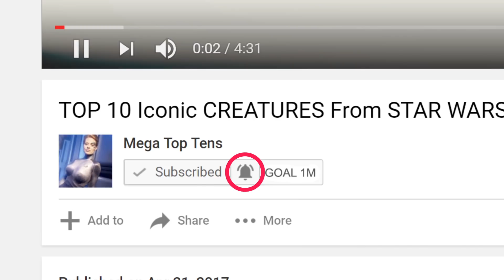Did T. rex have FEATHERS?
Allosaurus was a large bipedal predator. Its skull was large and equipped with dozens of sharp, serrated teeth. It averaged 9.5 metres (31 ft) in length, though fragmentary remains suggest it could have reached over 12 m (39 ft). Relative to the large and powerful hindlimbs, its three-fingered forelimbs were small, and the body was balanced by a long and heavily muscled tail. It is classified as an allosaurid, a type of carnosaurian theropod dinosaur. The genus has a complicated taxonomy, and includes an uncertain number of valid species, the best known of which is A. fragilis. The bulk of Allosaurus remains have come from North America's Morrison Formation, with material also known from Portugal and possibly Tanzania. It was known for over half of the 20th century as Antrodemus, but a study of the copious remains from the Cleveland-Lloyd Dinosaur Quarry brought the name "Allosaurus" back to prominence and established it as one of the best-known dinosaurs.

Ceratosaurus was a carnivorous theropod dinosaur in the Late Jurassic period (Kimmeridgian to Tithonian). This genus was first described in 1884 by American paleontologist Othniel Charles Marsh based on a nearly complete skeleton discovered in Garden Park, Colorado, in rocks belonging to the Morrison Formation. The type species is Ceratosaurus nasicornis.